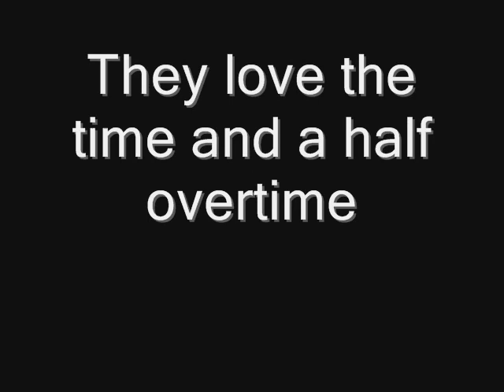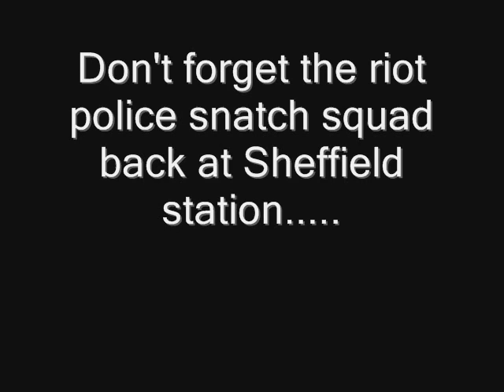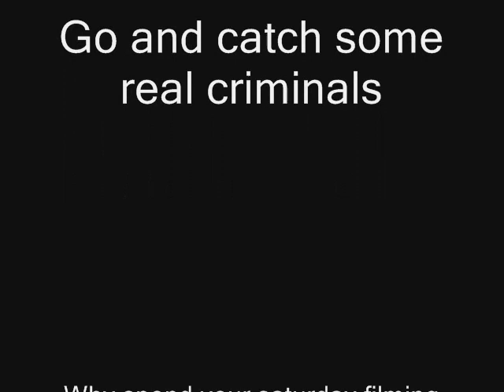Rotherham vs Grimsby Town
A prime example of police overkill at football